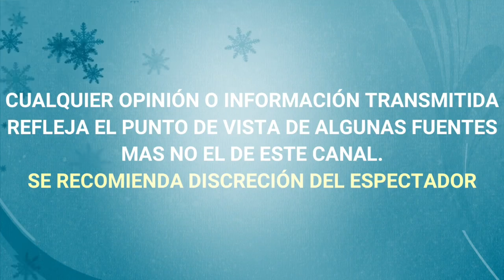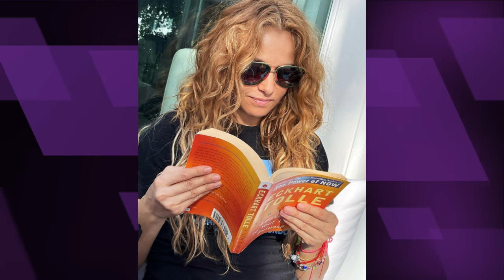ULTIMO MOMENTO Gerardo Bazúa EX de PAULINA RUBIO GANA BATALLA LEGAL, LA CUSTODIA de su hijo Eros